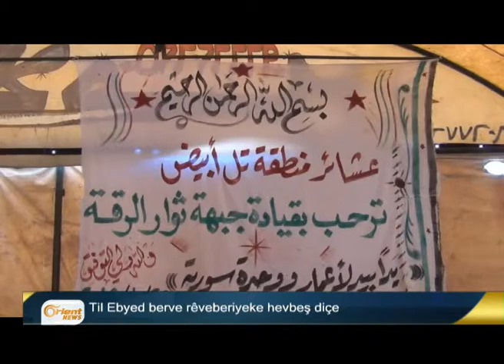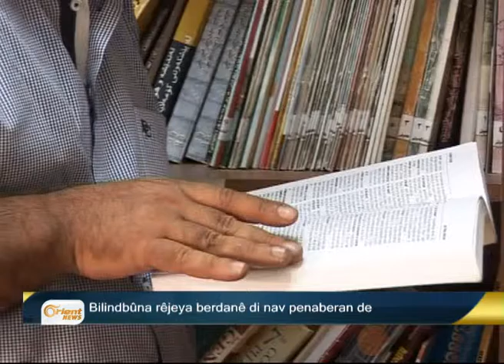Bultena Kurdî 25-08